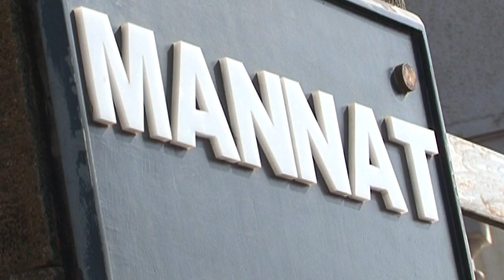MUST WATCH: Shah Rukh Khan Cuts His Birthday Cake Amongst Fans!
Yesterday was Bollywood superstar, Shah Rukh Khan's 47th Bday. Hordes of fans collected outside his bungalow 'Mannat', and the actor cut his yummy chocolate cake amongst everyone.